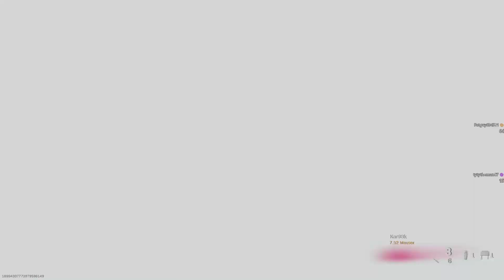Call of Duty®: Winter Child